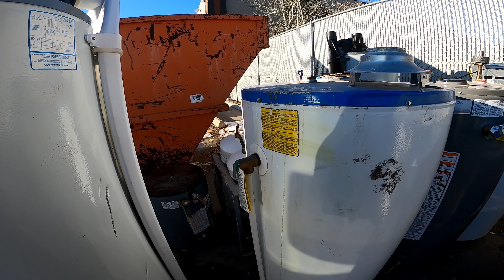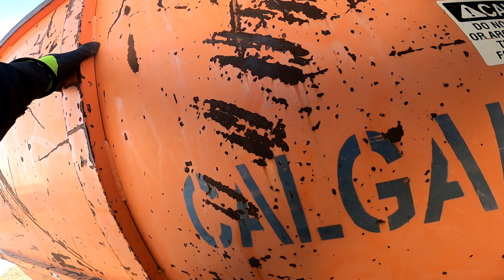Dumpster Diving For Scrap Copper And Brass At Plumbing Shops! Trash Picking Recycling 009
Suppose you went dumpster diving at plumbing stores. Would you find an awesome haul of scrap copper and brass? In this trash picking adventure we go out to do exactly that and see what we've been missing all this time! If free copper is what you're after, this may just be the answer.

Here are the wire cutters I like!
This is the cheaper version
And here are those grips I recommend

(If you make a purchase on amazon through the links above, a small amount of what amazon makes on the sale is shared with me. Even if you buy something other than my tool recommendations!)